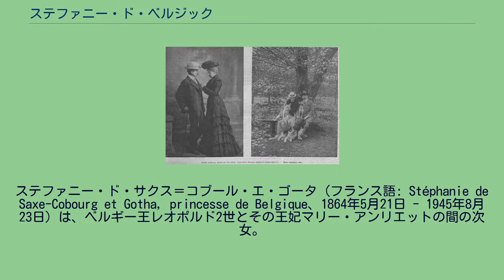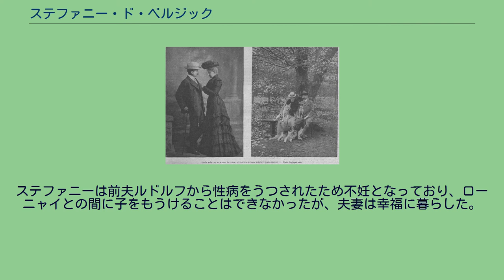ステファニー・ド・ベルジック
ステファニー・ド・サクス＝コブール・エ・ゴータ（フランス語: Stéphanie de Saxe-Cobourg et Gotha, princesse de Belgique、1864年5月21日 - 1945年8月23日）は、ベルギー王レオポルド2世とその王妃マリー・アンリエットの間の次女。
オーストリア皇太子ルドルフに嫁いだ。
ドイツ語名はシュテファニー・フォン・ベルギエン（Stephanie von Belgien）。
叔母にメキシコ皇帝マクシミリアン（ルドルフの叔父）の妃となったシャルロットがいる。
ステファニーと最初の夫ルドルフ オーストリア＝ハンガリー帝国の帝位・王位継承者であるルドルフ皇太子が両親から結婚するように迫られたとき、彼の妻に相応しい身分で、適齢期であり、血縁がさほど近くないカトリック信徒の王女は、さしあたってベルギー王家の第2王女ステファニーだけであった。
2人は1880年3月7日に婚約を発表したが、ステファニーがまだ幼すぎるため結婚は延期された。
17歳になる直前の1881年5月10日、ステファニーはルドルフ皇太子と結婚した。
オーストリア人の天文学者ヨハン・パリサは、同年に自らが発見した小惑星に、新しい皇太子妃に因んだ「ステファニア」という名を付けた。
夫妻の結婚生活は新婚の時期を過ぎると、幸福なものとは言えなくなった。
それでもステファニーは1883年9月2日にラクセンブルク宮殿で一人娘エリーザベト・マリーを産んだ。
さらに、姑のエリーザベト皇后はステファニーを毛嫌いし（エリーザベトは義妹シャルロットが大嫌いでベルギー王室を毛嫌いしており、ステファニーがシャルロットの姪であることからステファニーにも嫌悪が向けられた）、面と向かって（義妹のシャルロットも引き合いに出して）のみならず詩の中でまでも、ことあるごとにステファニーを侮辱し、ステファニーはこれに耐えねばならなかった。
義妹のマリー・ヴァレリーまでもが、母に同調してか、ステファニーを嫌った。
こうしてステファニーは、オーストリア帝室の中では次第に孤立を深めていった。
1889年、夫のルドルフ皇太子がマイヤーリンクで17歳のマリー・ヴェッツェラ男爵令嬢と一緒に死んでいるのが発見され、しかも二人の死は情死であると考えられた。
ステファニーは皇后となる望みを断たれた上、夫のスキャンダラスな死に方のせいでウィーン宮廷からも遠ざかることを余儀なくされた。
ステファニーと父レオポルド2世との親子関係も険悪で、彼女は相続財産をめぐり父と法廷で争わねばならなかった。
2度目の夫、ローニャイ・エレメールと。
1903年 1900年3月22日、ステファニーはトリエステのミラマル城において、ハンガリー貴族のローニャイ・エレメール伯爵（Elemér Lónyay）と身分違いの再婚をした。
レオポルド2世は娘の再婚を責めたが、オーストリア皇帝カール1世は1917年にローニャイ伯爵を侯爵（フュルスト）に陞爵させている。
ステファニーは1906年、ローニャイ伯爵の居城オロスヴァール城（モション県ルソウツェ村、現スロバキア・ブラチスラヴァ市5区ルソウツェ街区）で後半生を送った。
ステファニーは前夫ルドルフから性病をうつされたため不妊となっており、ローニャイとの間に子をもうけることはできなかったが、夫妻は幸福に暮らした。
1945年に赤軍が迫ると、夫妻はパンノンハルマの大修道院に避難し、ステファニーは同年8月23日に同修道院で亡くなった。
とは、ともにマリア・テレジア女帝を祖母とする、いとこ同士。
ウィキメディア・コモンズには、ステファニー・ド・ベルジックに関するカテゴリがあります。